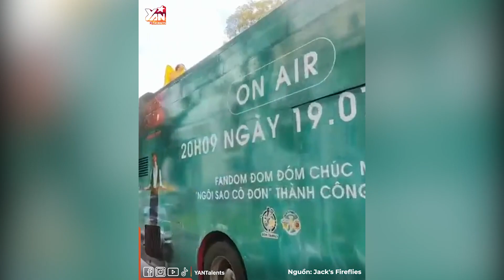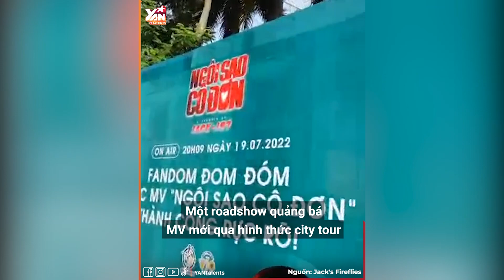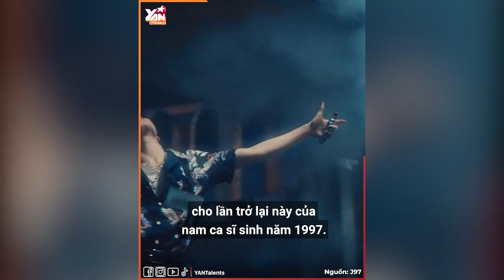FC sao Việt chịu chơi hết cỡ: Fan Mỹ Tâm xăm mình hình Idol, "Đom Đóm" quảng bá MV cho Jack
Fandom của nghệ sĩ là cộng đồng luôn yêu thương, ủng hộ thần tượng mà họ quý mến. Dĩ nhiên tình thương dành cho idol giữa các fandom là điều khó có thể so sánh nhưng dựa vào những lần sẵn sàng “vung tiền” để quảng bá cho sản phẩm hoặc thể hiện tình yêu với idol, cư dân mạng vẫn hay lấy đó làm chủ đề bàn tán.

Hãy theo dõi Yan trên:
✔️Youtube Yan News :